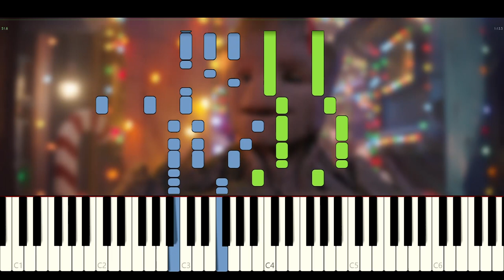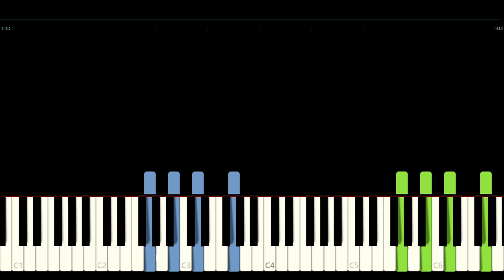The Guardians Of The Galaxy Holyday Special - Here It Is Christmastime (Piano Tutorial + Partitura)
Sugerido por: @CrisEduMaz_0508